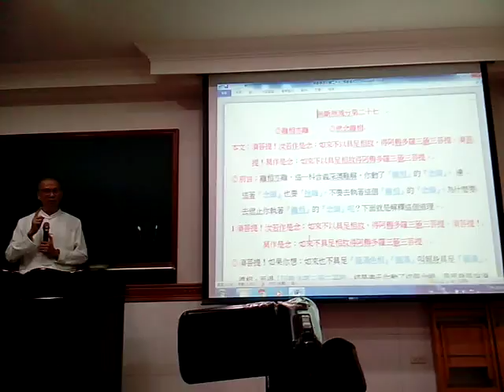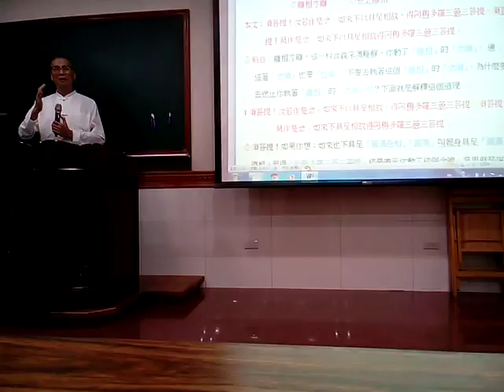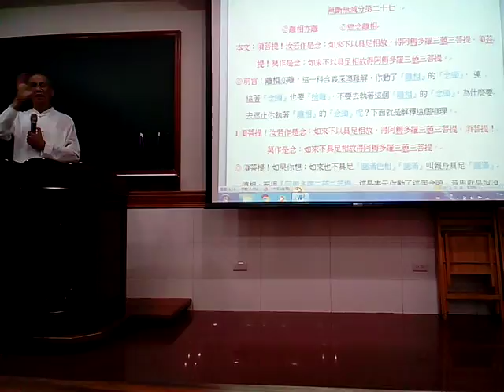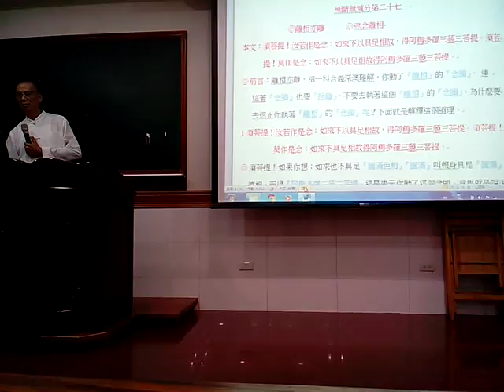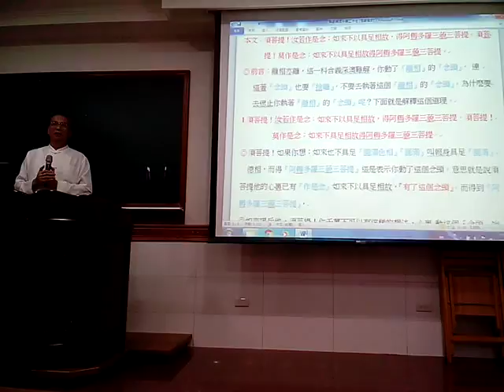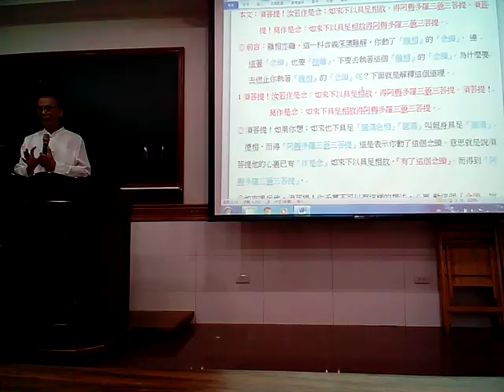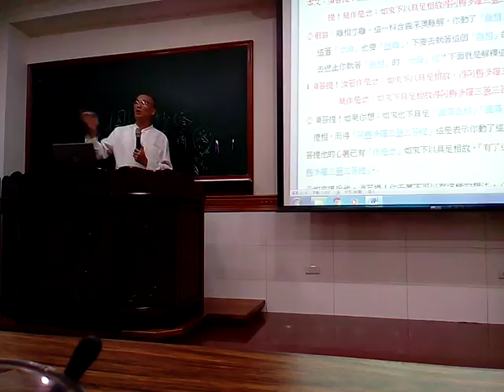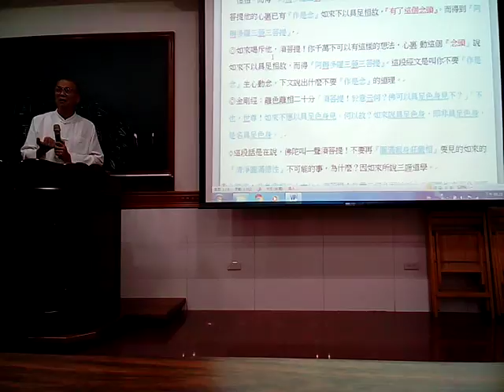VID 20180321 202918金剛經班代理點傳師講解無斷無滅分第27